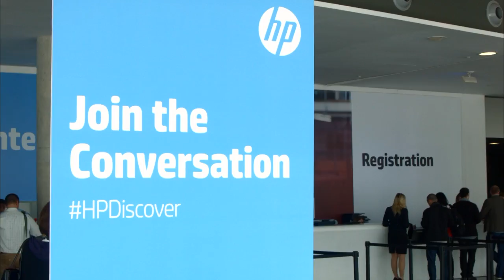Sarwar Raza - HP Discover Barcelona 2014 - theCUBE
Sarwar Raza, HP Networking, Live from HP Discover Barcelona 2014 with Dave Vellante
The move for openness and interoperable solutions in the networking space is a customer driven move, and single-vendor solutions are pushing consumers away, according to one cloud executive. In his live interview with theCUBE at Hewlett-Packard Co.’s Discover Event in Barcelona, Sarwar Raza, Director of Cloud Networking and SDN, HP Networking, further explained that “the Software Defined Network (SDN) movement really catalyzed the democratization of networking. We look at moving away from a locked in solution to solutions that offer interoperability across infrastructures. Now we see projects all across the networking domain, from hardware to SDN controllers.”

Raza continued on, saying that “the point of SDN is really to be able to offer customers openness at every layer in the stack. Open, and openness in general. is a very strong movement in the networking industry.”

As customers drive market shifts, currently “most opens source projects now have corporate backers. Open source is becoming more and more mainstream, because customers are demanding it,” Raza said. “Open source by itself is fantastic. We have a lot of very mature communities that are putting out absolutely fantastic products and code. There is a lot of value to be built around open source solutions. At the end of the day you will see differentiated solutions built on top of it. That’s what our cloud networking solution is.”